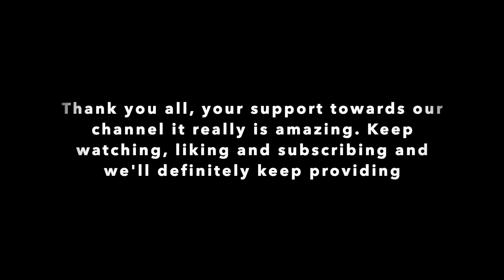IDK,JID, Kenny Mason- Cereal (REACTION)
REAL RAP FAMILY! Like we said WE'RE BACK! This time we got into some artist that are new to us along with an artist we are familiar with. We hope you enjoy the video. Comment your thoughts on the song and some future suggestions! Love. Go vote!!